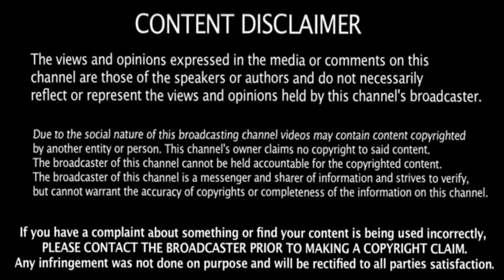My Edited Video